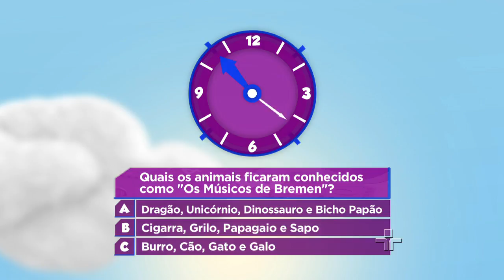Carochinha Quer Saber - Os Músicos de Bremen - 05/05/2016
​Dona Carochinha desafia as crianças de casa a responderem uma pergunta sobre o conto "Os Músicos de Bremen".​​